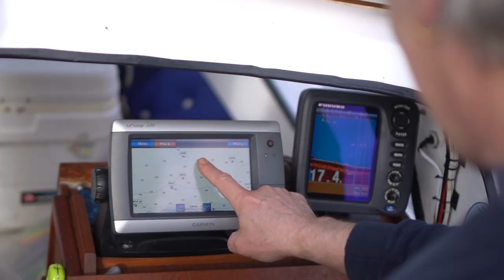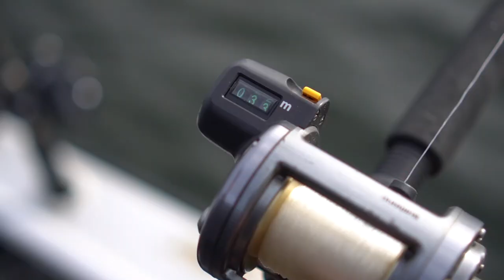Trollingtur efter Vänerns silverlax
En dag på jakt efter vänerns silvriga lax! spännande att prova på lite olika typer av fiske och vi hoppas att ni gillar omväxlingen och kommentera gärna om du vet något annat typ av fiske vi borde prova på härnäst!